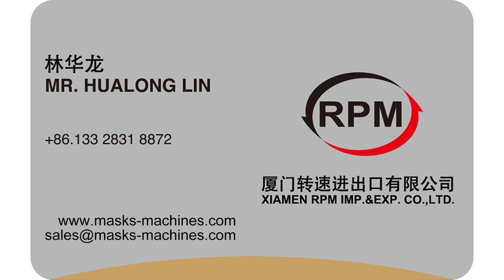Video of Good-Quality Hot-Sell Masks Making Machines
Video of Good-Quality Hot-Sell Masks Making Machines.mp4